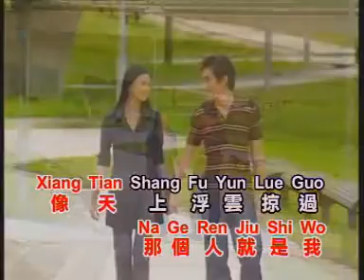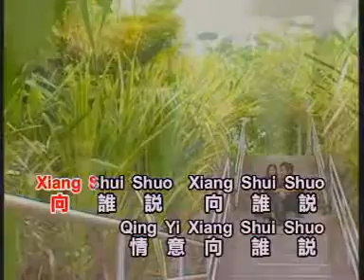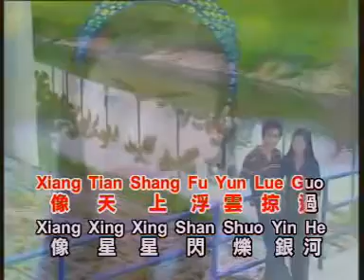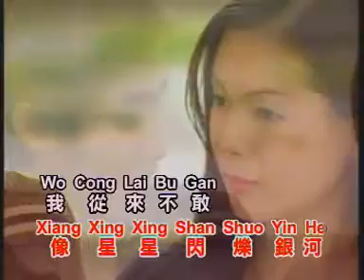龍飄飄 那個人就是我 【Original Karaoke】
龍飄飄   那個人就是我